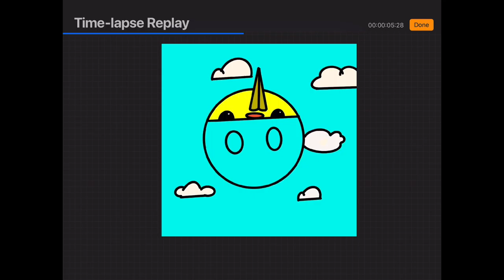Narwhal With Duck Beanie Speed Paint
fine. Whatever. Look at this all u want.